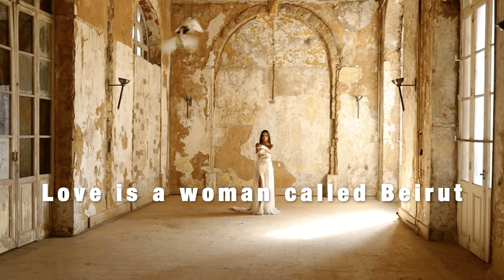Ghida Majzoub TV: A Lebanese Artist Falls into Tears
A Lebanese Artist Falls into Tears, Interview with Lebanese Artistic Photographer Maher Attar, GM & Publisher of Art & Privilège from Beirut, Lebanon to talk about his lovely new projects.